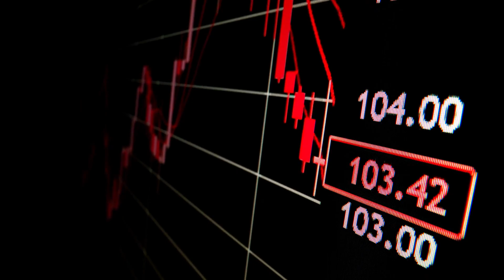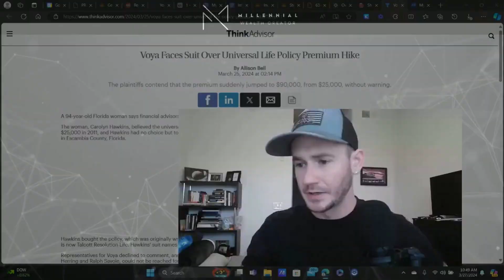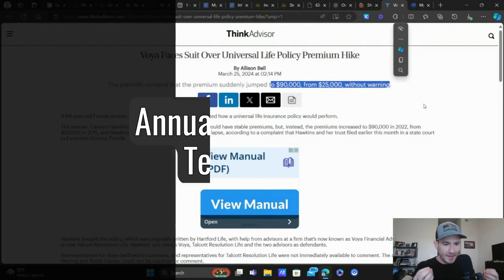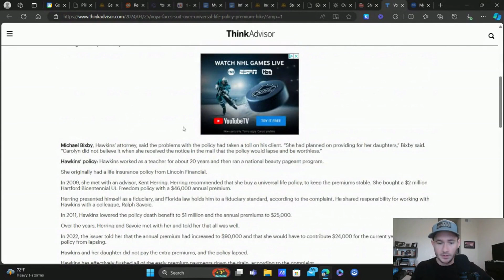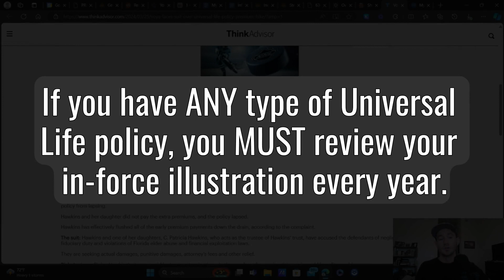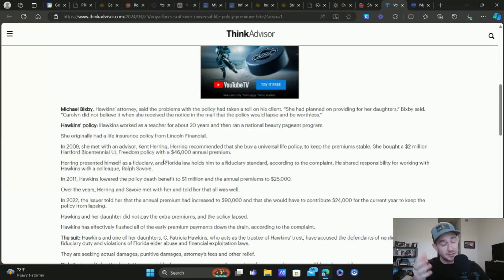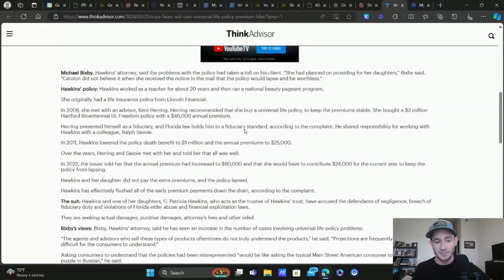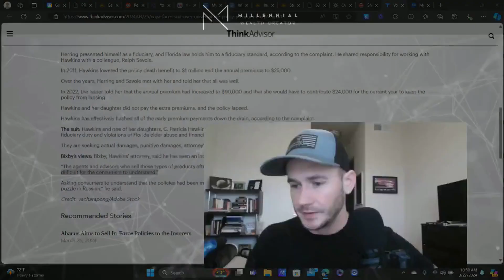Risks of Universal Life Insurance ⚠️ Another Universal Life Insurance Policy Disaster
Another Universal Life Insurance policy disaster and lawsuit.

Unfortunately, this is not uncommon.

People are finding out the hard way why universal life insurance is NOT what it's made out to be.

Universal life insurance has far more risk than most agents claim and don't disclose.

People, like the lady in this video, think that their premiums will remain stable and that they will always have their policy.

Wrong.

A universal life insurance policy can absolutely blow up in your face when you're older and need it the most.

You lose all of the premiums you paid into the policy, you lose the death benefit, and you may even end up with a massive tax bill at the end of it.

This kind of stuff is criminal in my opinion.

I hope this lady wins and gets the justice she deserves.